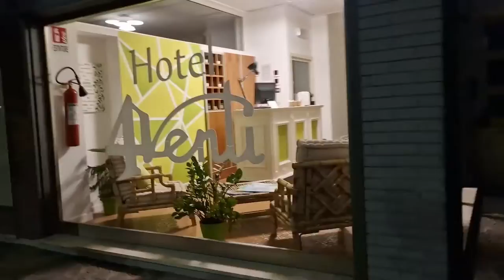RECENSIONE Hotel "4 Venti" - Curtatone (MN)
La buona volontà ... NON BASTA.
Oggi vi racconto l'Hotel 4 Venti, una struttura nei pressi di Mantova a circa 40 minuti di auto dal @cremonacircuit1370 , pista della 6° tappa del kzrchampionship .
Un albergo gestito da personale giovane, con tanta buona volontà e che prova a mettere una pezza alle tante -troppe- criticità di una struttura con più di qualche anno sulle spalle. Criticità che includono la presenza di "ospiti" indesiderati ma non solo...
Vi racconto tutto: pro, contro e prezzo del soggiorno in questa videorecensione 😎

Domande e/o suggerimenti? Sotto coi commenti, vi leggo! 👇🏻

Un like ed una condivisione mi aiutano tantissimo nella mia avventura! 💪🏻

VANTAGGI INSTA360
Per i miei video onboard utilizzo la insta360go3 , vuoi acquistarla anche tu?

-Insta360 Flow con in REGALO flow spotlight o treppiedi polivalente (solo kit creativo)
-Insta360 Pro 2 con in REGALO DUE ACCESSORI (batteria aggiuntiva e stazione di ricarica)
-Hai bisogno di accessori Insta360? Passa da qui